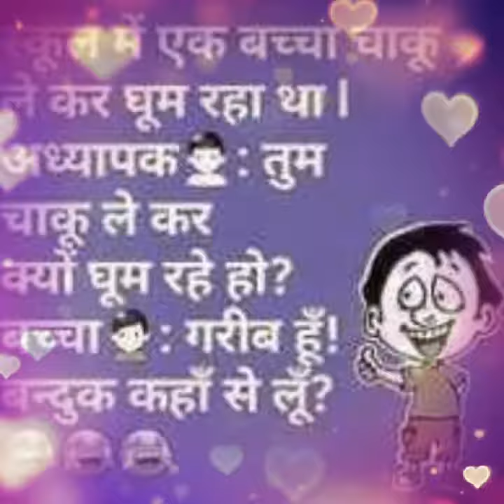Vishal dhaka 3 peg song video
Vishal dhaka